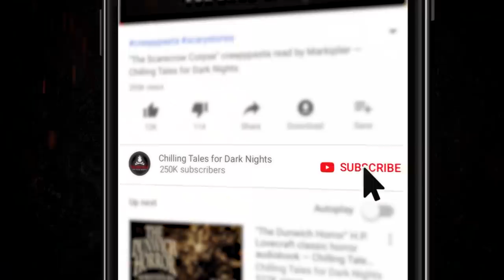"A Taste of the Open Road" Creepypasta 💀 Chris Szeto-Joe • Evil Idol 2019: Round 1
New 2019 Creepypasta Scary Story ▶ Chilling Tales for Dark Nights' Evil Idol 2019 voice acting competition Round 1 contestant # 26, Chris Szeto-Joe, performs "A Taste of the Open Road" by Jay Reisinger.

CREDITS
"A Taste of the Open Road" by Jay Reisinger
Narrated by Chris Szeto-Joe